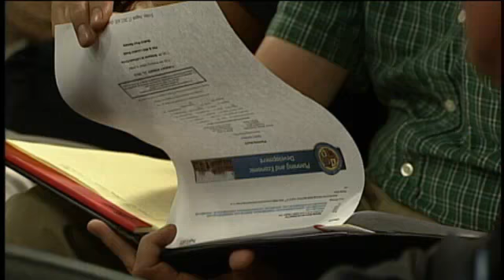Developers unveil plans for revitalized Latham Circle Mall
COLONIE -- Developers for the Latham Circle Mall presented sketches to the Town of Colonie Planning Board Tuesday to explain their plans to revitalize the aging shopping center."Ideally it would be a shopping center with multiple uses that compliment one another and so they don't compete essential so the center is busy at all hours of the day," said Mark Herbert, Vice President of Development for Grossman Development Group.The group plans to attract about 70 tenants in the grocery, restaurant and entrainment business to the new shopping center. They are working to distance the center from its current poor reputation by changing the name to The Shoppes at Latham Circle."I think it starts by giving it a new name and that's what we did this evening and a new image and people can associate this image from day one with something entirely different and new and I think it also will come with a set of tenants that can create their own image," said Herbert.At least one of the tenants is expected be a Texas-based restaurant/entertainment venue that does not have a location in the Capital Region, but Herbert declined to provide a name.Board members appeared mostly pleased with the plans and raised only minor questions surrounding landscaping and noise."The conditions in the area are not safe and neighbors expect that we can and will coordinate on landscaping, on noise on timing on operating hours so again these are not new items," explained Herbert.The developers expect to put together a more complete plan and present it to the board in the next month for approval."There are always items that come up that people suggest," said Herbert. "In my experience there's always a way to resolve and come to a mutual understanding how things can be resolved."